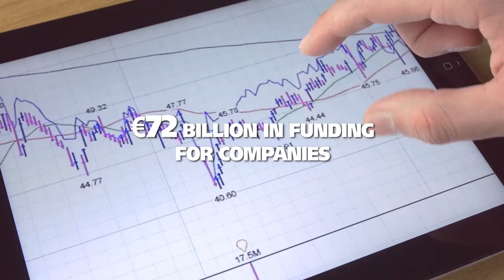CaixaBank Empresas - The bank businesses choose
Every company has different reasons for choosing a bank: its investment projects, its financial advice, online transactions, international coverage, etc. CaixaBank works to respond to all of them as effectively as possible.